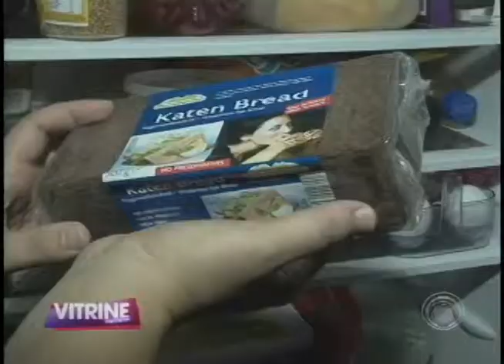Será que a geladeira da Elaine vai ser aprovada?